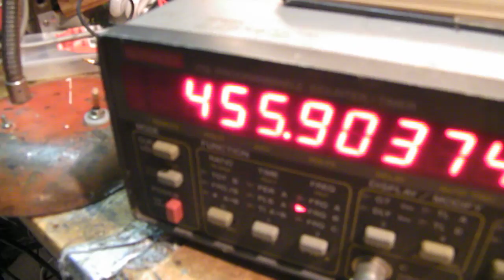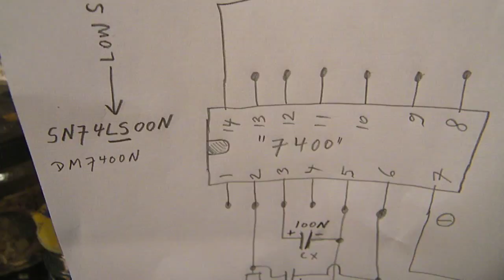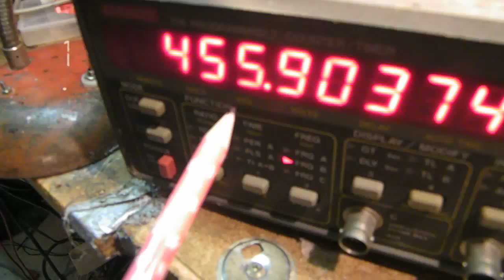easy square wavegenerator with a 7400 pt 2 (schematic) 455 KHz sq wave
Second video from the series. Supply the 7400 Chip with 12 V to make it generate. Freq. is set by the R-C time,  could get to approx. 500 KHz with a 4700 N cap and a 3K3 resistor. Could even get higher with 2 x a 1N (1000 pF) cap and two 3K3 resistors. Try and test! It depends in every personal situation to the setup and how all was made in real. But nothing can go wrong, feel free to use other value capacitors and resistors. Max value R1 - R2 = approx 20 K up to 50 K for good oscillation. Depends also on the frequency that you need and the cap. values. Use 100 N and 10 N for first tests, then go to higher or lower values and see whether it keeps working, use scope and freq. counter. More electronics video's on my Channel Trailer, "Radiofun232 on Youtube" Link is

My books are available on the Lulu website, search for Ko Tilman there.